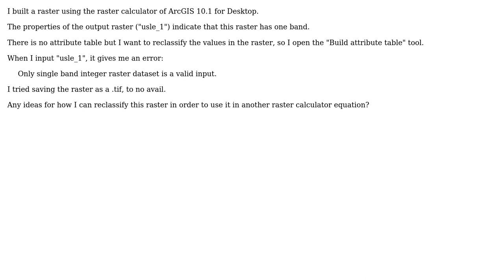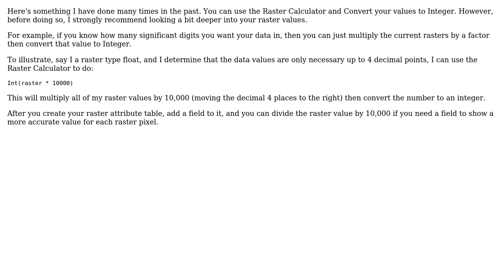GIS: ArcGIS Raster Calculator output raster has one band but cannot build attribute table?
With thanks & praise to God, and with thanks to the many people who have made this project possible! | Content (except music & images) licensed under CC BY-SA | Music | Images & others | With thanks to user PolyGeo user evv_gis user abmiller8 and the Stack Exchange Network Trademarks are property of their respective owners. You are responsible for your own actions.